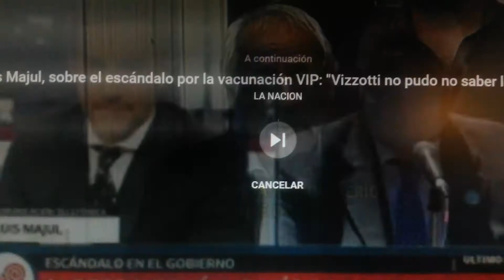VACUNAS VIP la revelación de Horacio Verbitsky que derivó en la salida de Ginés González García